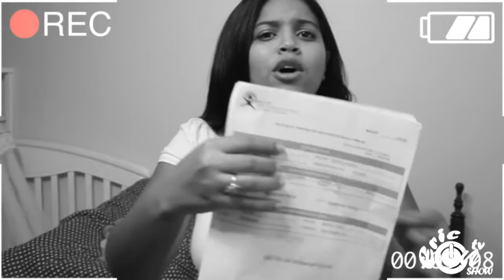SPOT PROMO PELICULAS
🔴 SI TE HA GUSTADO NUESTRO CONTENIDO NO OLVIDES SUBSCRIBIRTE DANDOLE CLICK A ESTE Y COMENTAR PARA MAS CONTENIDO Y ESPERAMOS QUE SEA DE TU AGRADO, GRACIAS🔴